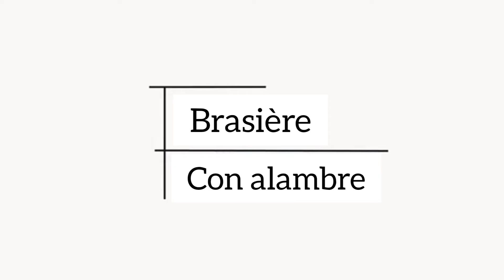Marie Kondo en español - Cómo doblar ropa íntima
Técnica para doblado de ropa íntima, femenina y masculina.

Coméntame cómo te ha ayudado esta técnica.